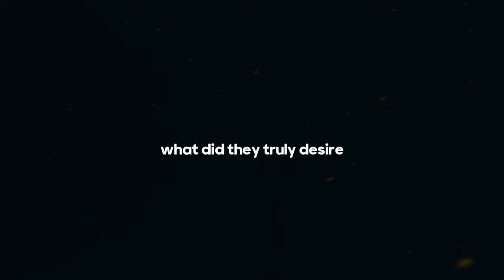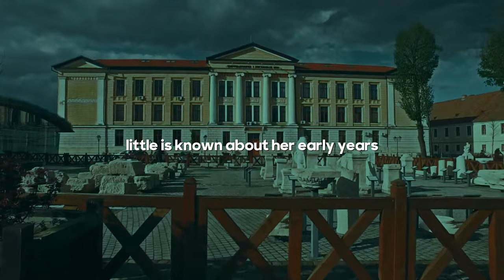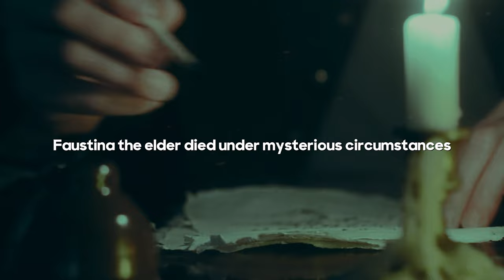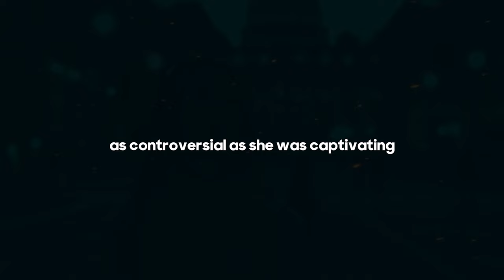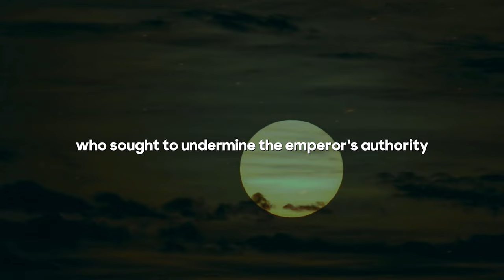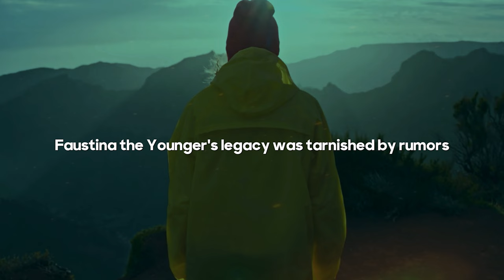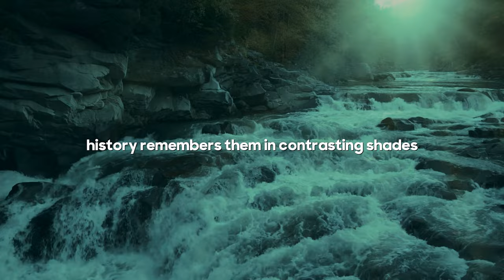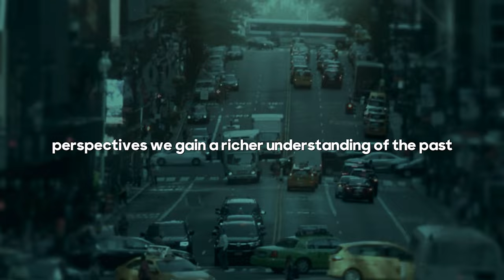The Tales of Two Faustinas: A Comparative Journey Through History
Join us on a captivating journey as we explore the fascinating lives of two remarkable women from ancient Rome: Faustina the Elder and Faustina the Younger. In this comparative historical study, we delve into their unique stories, contributions, and the legacies they left behind.

Faustina the Elder, wife of Emperor Antoninus Pius, was known for her wisdom, charitable work, and significant influence in Roman politics and society. On the other hand, her daughter, Faustina the Younger, wife of Emperor Marcus Aurelius, played a crucial role in the Roman Empire, navigating complex political dynamics and societal expectations.

In this video, we will analyze their lives, examining their virtues, challenges, and the impact they had on their contemporaries and future generations. Through historical records, letters, and ancient texts, we uncover the personal and political intrigues that shaped their destinies.

By comparing the experiences and accomplishments of these two influential women, we gain deeper insights into the roles of women in ancient Rome, the dynamics of imperial power, and the enduring legacy of the Faustinas. Whether you are a history enthusiast or someone intrigued by powerful female figures, this video offers a rich and engaging narrative that highlights the significance of their contributions.___________________________________________________________________________________